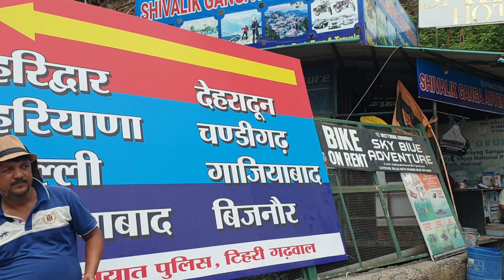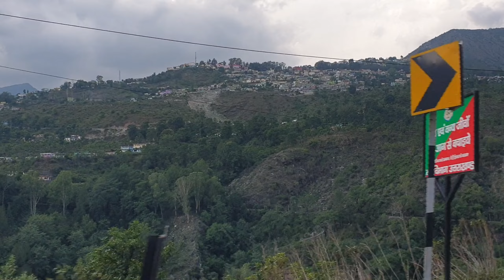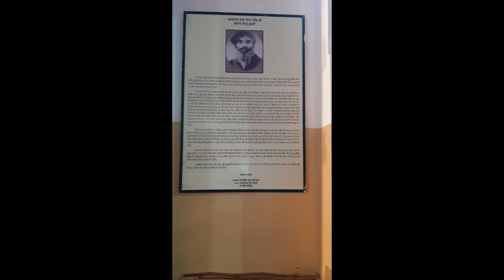ਸ਼੍ਰੀ ਹੇਮਕੁੰਟ ਸਾਹਿਬ ਯਾਤਰਾ ੨੦੨੪ | ਰਿਸ਼ੀਕੇਸ਼ ਤੋਂ ਗੋਬਿੰਦਘਾਟ | ਭਾਗ -2 | Yatra Hemkunt Sahib - 2024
◀◀◀Subcription Plans ▶▶▶

► UPI  -   kingsingh@pnb